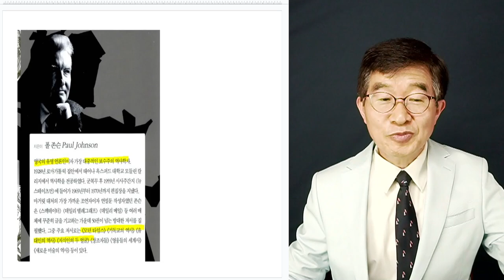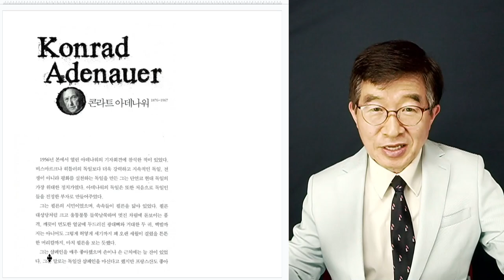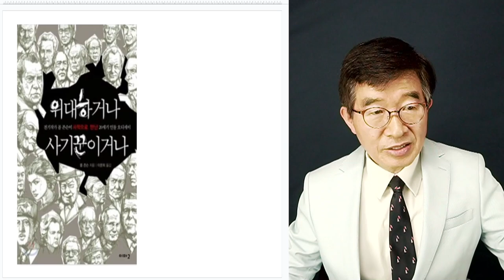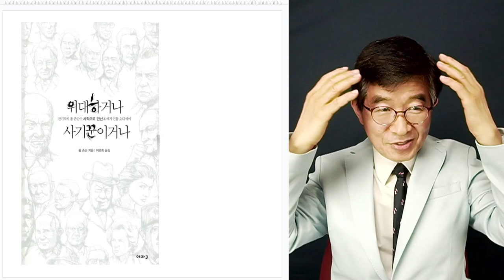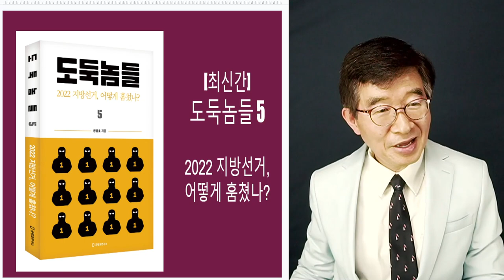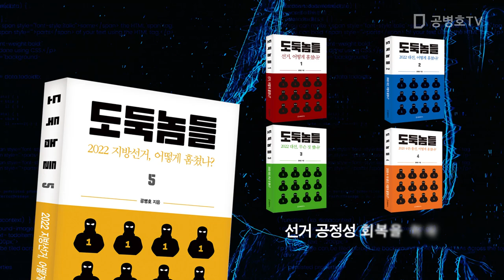사기꾼들 득실득실 / 마가렛 대처 / 폴 존슨 [공병호TV]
Bitcoin : 3MTW849AkP2ftLeSK2teZHMmzLu7Z83s9U